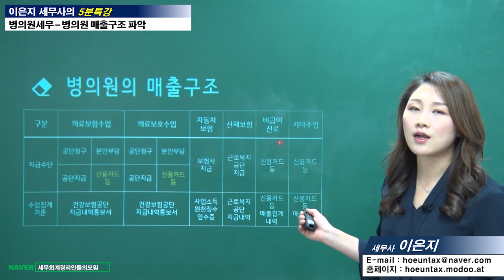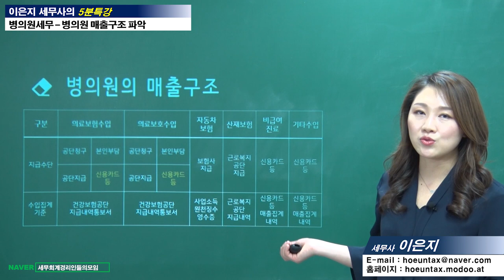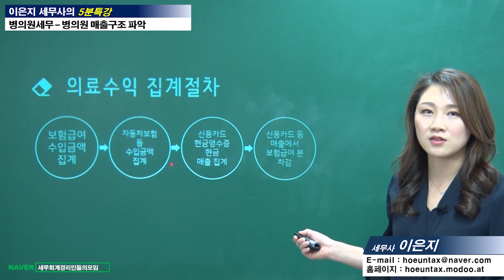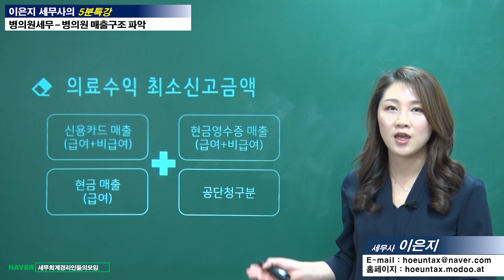#16 [병의원세무 5분특강] 병의원 매출구조 파악 [이은지 세무사의 5분특강]